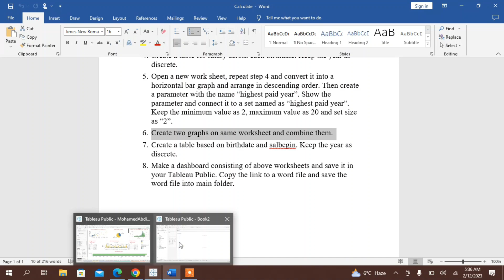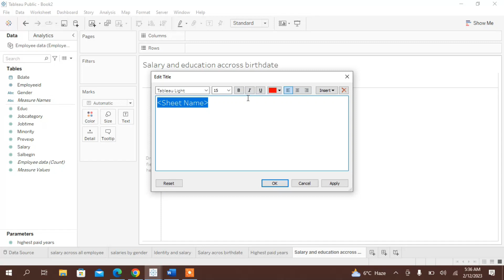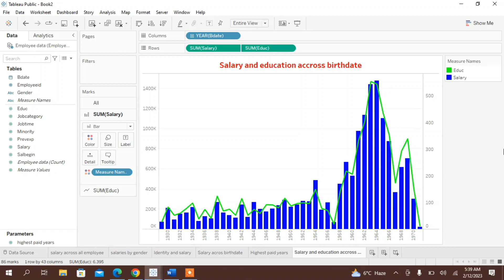Lecture 20: Salaries and education across birthdate.